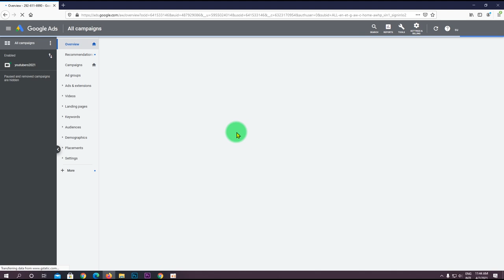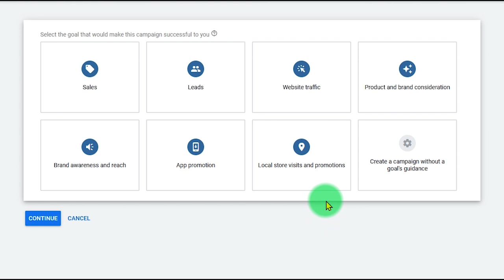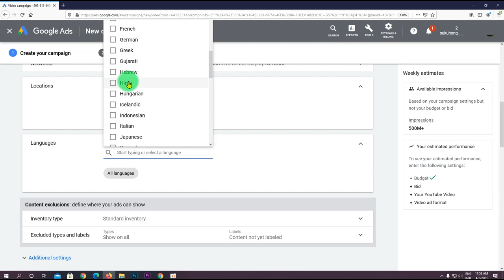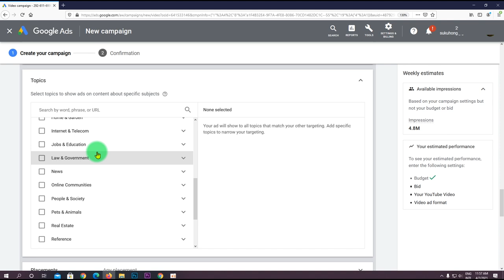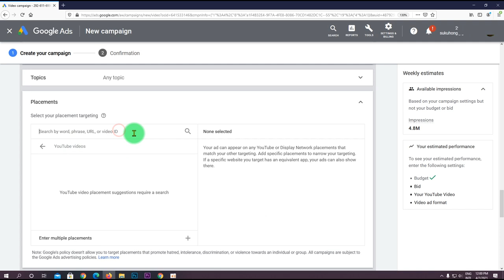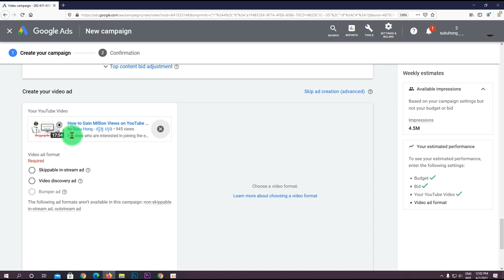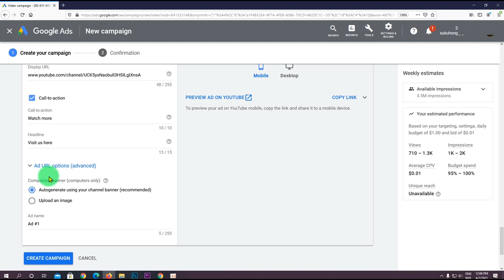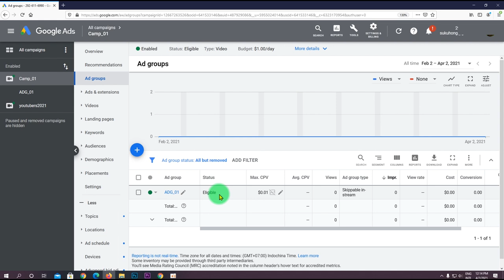How to Advertise on Google AdWords in Khmer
Google AdWords marketing suggestions
1. Narrow keywords: Using broad keywords or generic key-terms in the AdWords campaign will severely decrease its effectiveness. Good keyword Advertising involves showing advertisements to a particular audience that is likely to be interested in your products as well as video. In case the search terms are too broad, Google may show your ads to a wide range of folks who aren't interested in what you're promoting. The problem is that if they click on the ads, you lose the money.

2. Add your keywords into themed ad groups: This action is a little more difficult, however it's an important aspect of PPV or PPC advertising as this is all about arranging the advertising to improve campaign results, it means having clicks/views from the right kinds of audiences.

Suku Hong